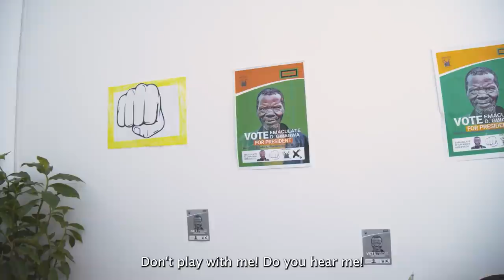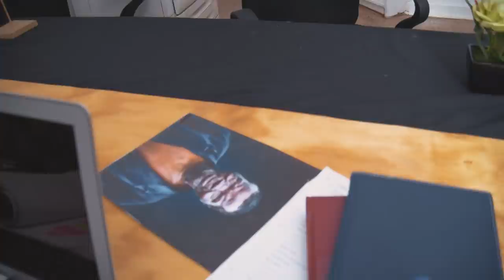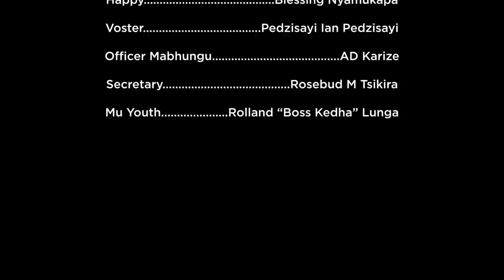Kupembera kwe Opposition | Headquarters S1 Ep5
It's a hilarious new web series made especially for this By-Elections week.